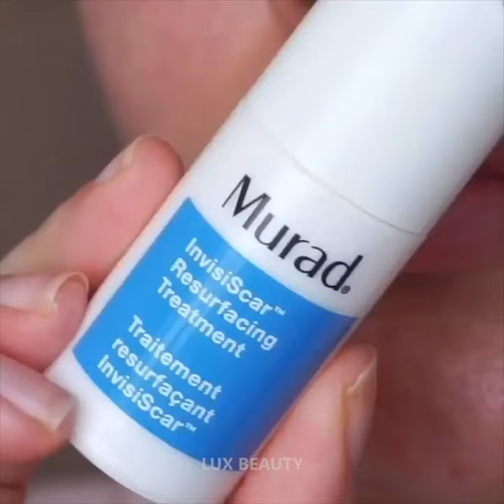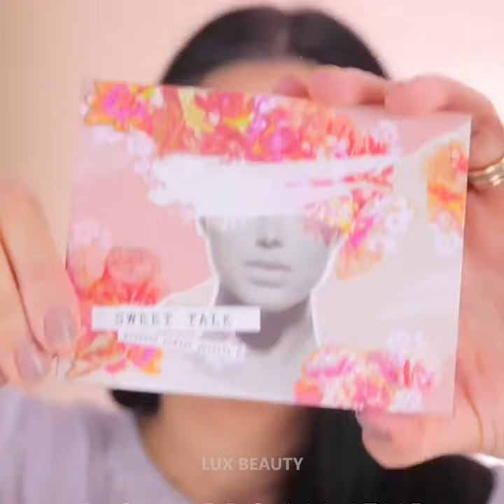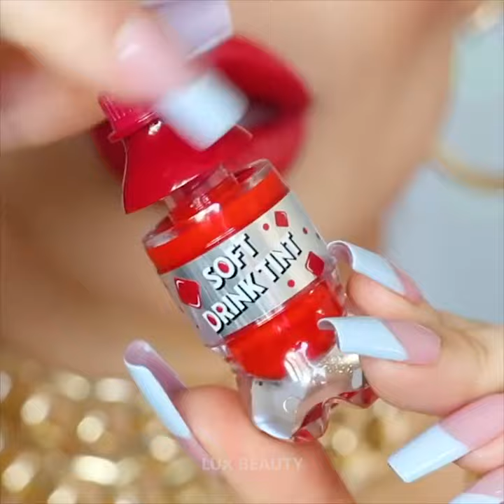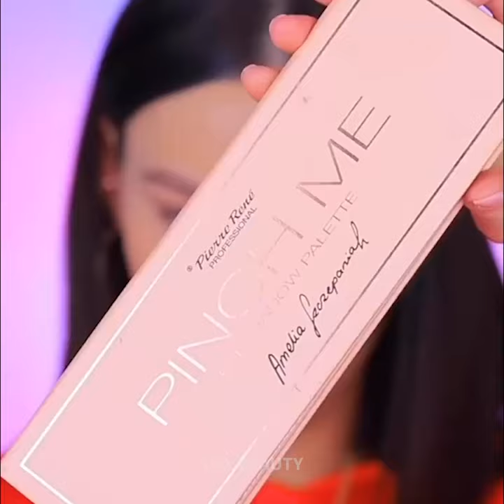Top 10+ Beautiful Makeup Compilation 2020 ✨ Amazing Skincake Routine 💖 Lux Beauty